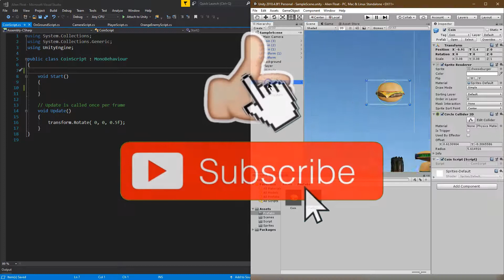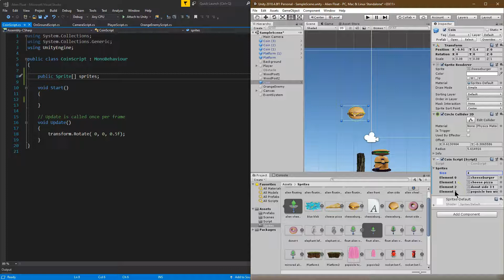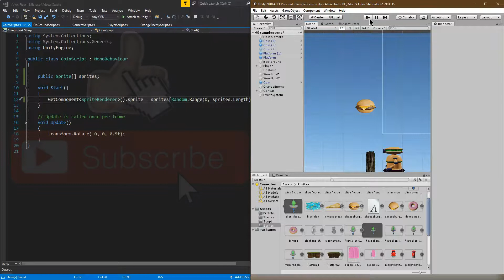How to Randomizing a Character's Sprite in Unity - Easy and Quick Tutorial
Free assets and code, all linked below. Learn how to make simple 2D games using the powerful 2D tools in Unity. This video helps with that. In this tutorial I walk through every step of creating this game. Give it a shot, make something awesome!

Feel free to use the code and the assets, I made everything.